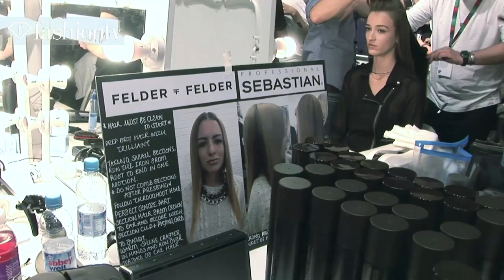Montana Cox Backstage at Felder Felder Spring/Summer 2013 | London Fashion Week | FashionTV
Montana Cox Backstage at Felder Felder Spring/Summer 2013 | London Fashion Week |
LONDON - FashionTV is backstage at the Felder Felder show during London Fashion Week Spring/Summer 2013.  Models have stick straight hair as they line up for runway rehearsal before the show.  FashionTV says hello to models Anja Cihoric, Magdalena Fiolka, and Montana Cox.  Australian model Montana Cox is opening the show.

Appearances: Debora Muller, Anja Cihoric, Magdalena Fiolka, Montana Cox

FashionTV "Fashion TV" FTV "Montana Cox" Backstage "Felder Felder " Spring Summer 2013 "London Fashion Week" "Fashion Week" London   "Debora Muller" "Anja Cihoric" "Magdalena Fiolka" "Fashion Videos" "Fashion Show" "FTV Models" Fashion TV FashionTV.com FTV.com